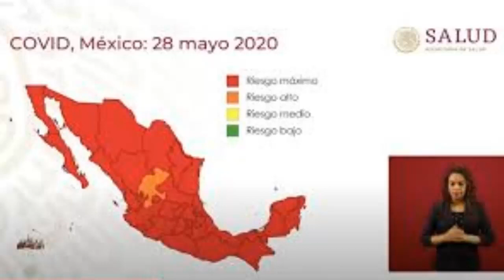Primer Baja Del Plantel 😞😞 | Fecha Para El Apertura 2020 🏆🏆 | Deporte En Puebla Peligra ❌❌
Canal NÚMERO 1 en información acerca del Club Puebla FC